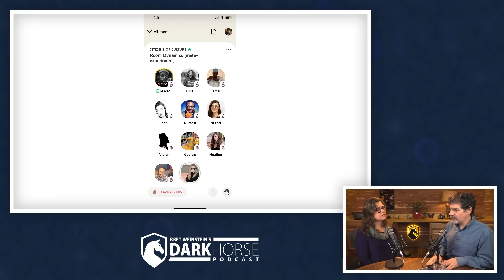Clubhouse room "Woke" power coup (from Livestream #69)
Woke power coup and takeover on Clubhouse room.